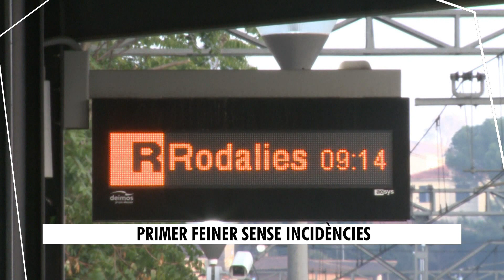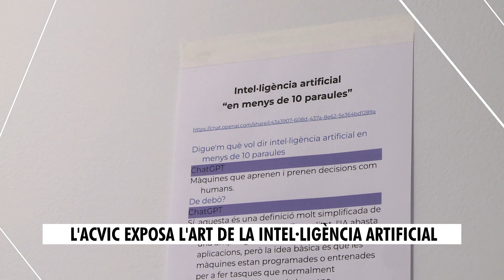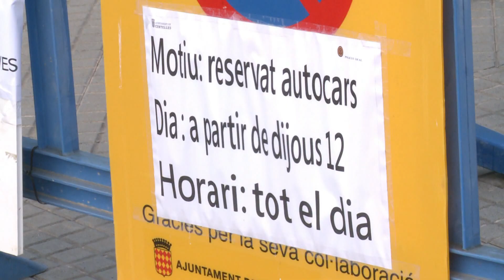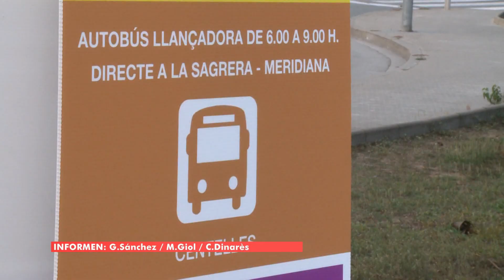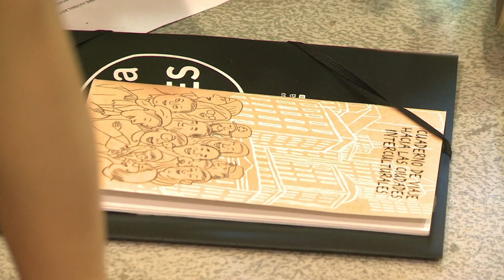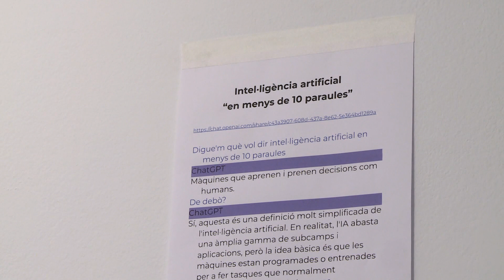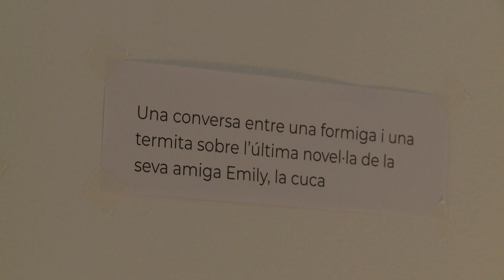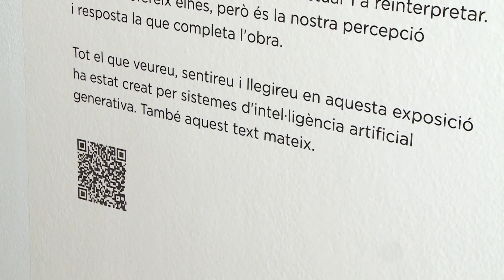El 9 Informatiu - 13-10-23